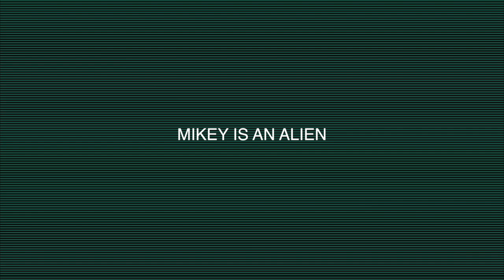MIKEY IS AN ALIEN!!!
RIP TO A GOAT
may I see you again